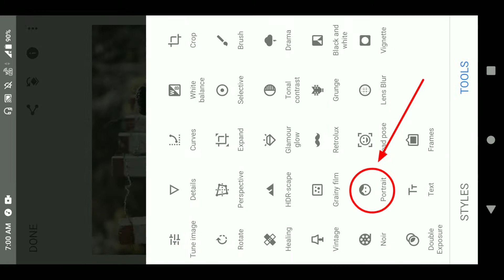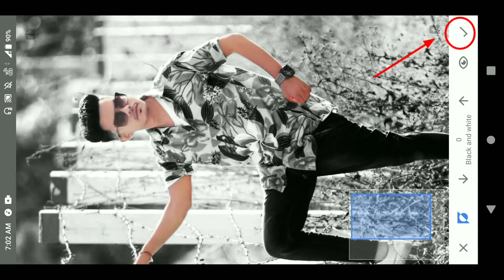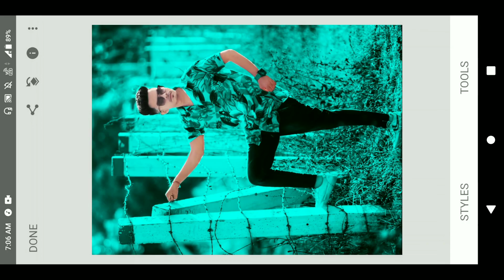Finally ! How To Use Precets In Snapseed App ? Snapseed New Tricks - Niraj Editz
Finally ! How To Use Precets In Snapseed App ?
Snapseed New Tricks - Niraj Editz

Snapseed Blue color Effect
How to use precets in Snapseed
new Snapseed Photo Editing
snapseed
Snapseed new ideas 2020
Photo editing
Picsart
Lightroom presets
Creative liton
Yogesh Editography
Bhaskar Editing Zone
Nsb pictures, AF EDIT
Niraj Editz
Sk editz
Chetan edits
Snapseed Editing
Snapseed Mobile
Picsart
Edit
Kese
Photo editing
Snapseed AQUA & ORANGE colour effect
Snapseed
Snapseed Tricks
Snapseed Mobile
PicsArt edit
Kese
Photo editing
Snapseed app
Snapseed tutorial